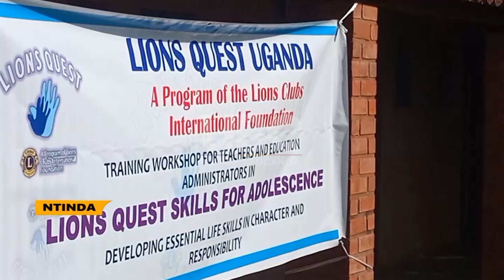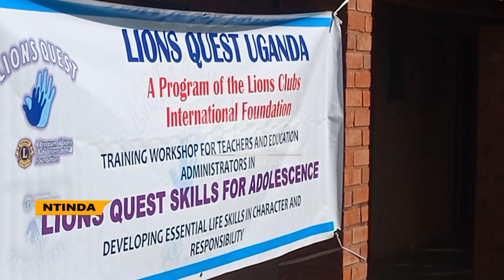LIONS QUEST EQUIPS TEACHERS WITH LEARNER HANDLING SKILLS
The Lions Clubs of Uganda have equipped teachers with skills of nurturing school children.
Lions Quest, developed by Lions Club International conducted the training of selected teachers at Ndrere Troupe, Ntinda.